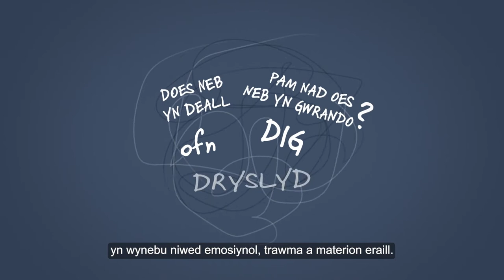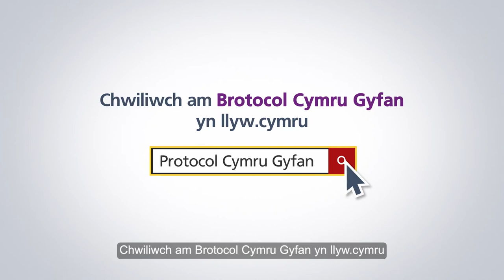Protocol Cymru gyfan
Ar sut rydym yn bwriadu lleihau troseddoli o ran plant a phobl ifanc mewn gofal.